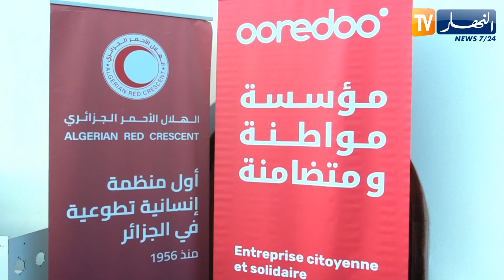رمضان 2023 : إفطار جماعي على شرف مسني دور العجزة والطفولة المسعفة